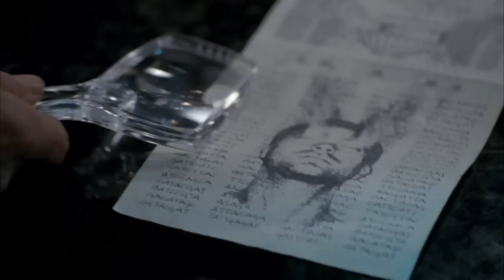Fringe 3x21 "Why am I in it?"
Fringe 3x21 "The Last Sam Weiss", aired April 29th, 2011.